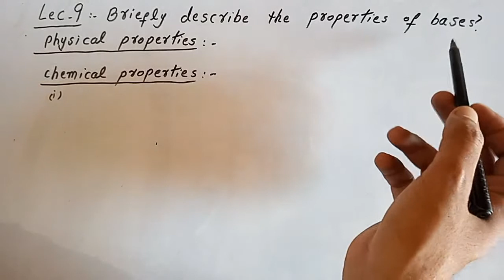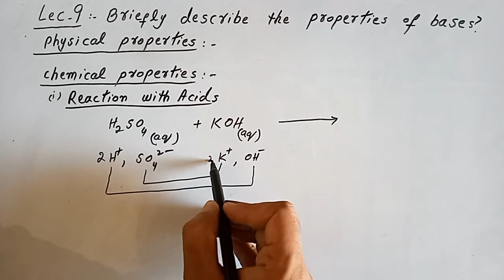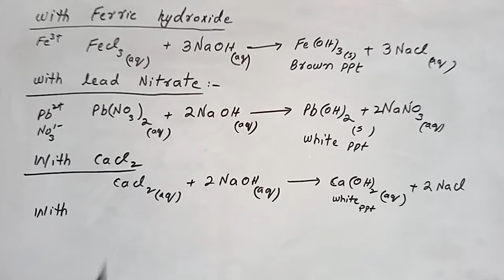Chemical Properties Of Bases | Ch Acids Bases And Salts | Class 10 Chemistry